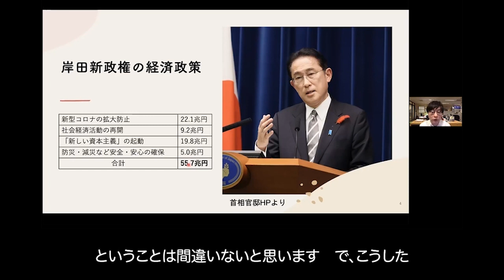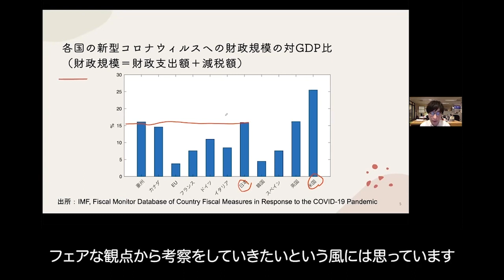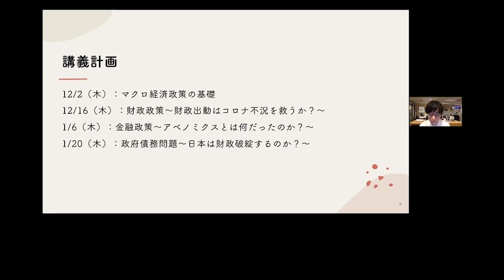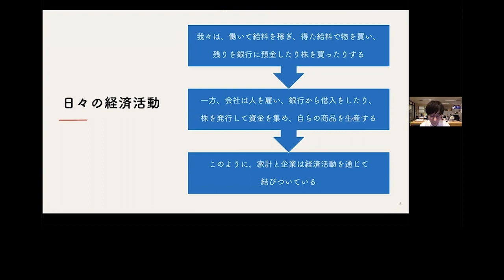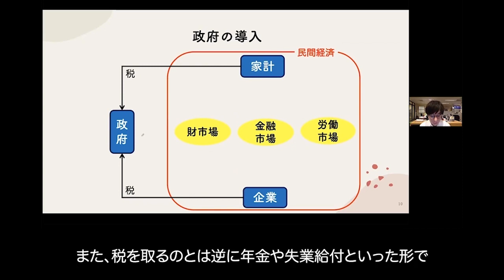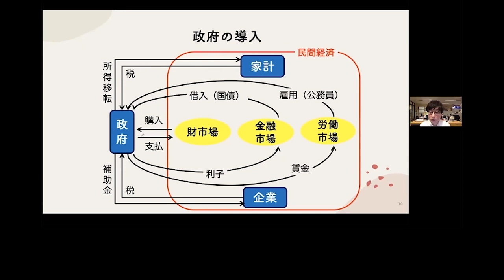マクロ経済政策とビジネス環境（江口允崇）無料公開動画｜The Night School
【マクロ経済政策とビジネス環境（江口允崇）】
2013年から始まったアベノミクスは、株高や円安を引き起こす格好となり、日本のビジネス環境を大きく変化させました。
また、先日発足した岸田政権のもとでどのような政策が採られるかが、国内外の投資家に注目されています。
このように、政府の経済政策は、対家計のみならず、ビジネスにも多大な影響を与えます。
本講義では、このような政府の経済政策がどのように我々のビジネスと繋がり、影響を与えるかに焦点をあてて解説していきます。

・金利動向が大きく影響するような多額の予算を扱う方
・長期的な景気の流れに対応する必要性がある経営層
・経済の基本を学びたい全ての方

さらに詳細な情報が掲載されています！
動画の続きとなるアーカイブ動画と資料の視聴権も購入可能です。

◆ナイトスクールとは◆
毎週木曜日に「経済学のビジネス活用」をテーマに、オンライン授業をおこなっております。
アカデミックで活躍する講師や、既に経済学の学知を活用して実際のビジネスへ取り組んでいるビジネスパーソンの方をお呼びして、最新の事例と共に学びを提供しています。

◆Twitterコミュニティ「あつまらナイトスクール」はじめました ←New！◆